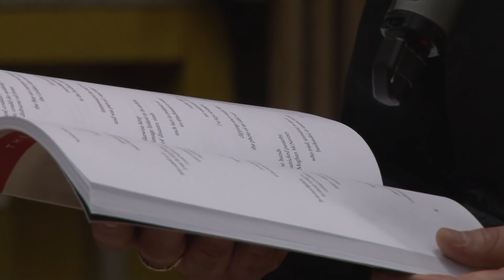Evergreen Art Lecture Series - Brian Teare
A former NEA Fellow, Brian Teare is the recipient of poetry fellowships from the MacDowell Colony, the Headlands Center for the Arts, and the American Antiquarian Society. He is the author of four books—The Room Where I Was Born, Sight Map, the Lambda Award-winning Pleasure, and Companion Grasses. He’s also published seven chapbooks, most recently Helplessness, [ black sun crown ], and SORE EROS. An Assistant Professor at Temple University, he lives in Philadelphia, where he makes books by hand for his micropress, Albion Books.